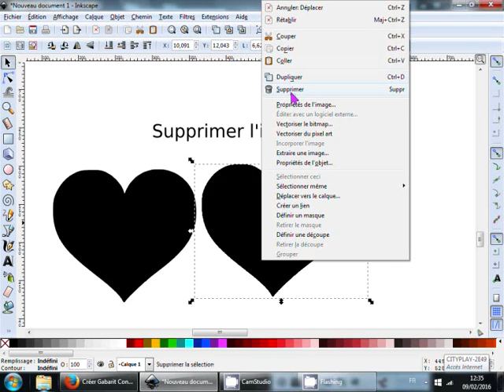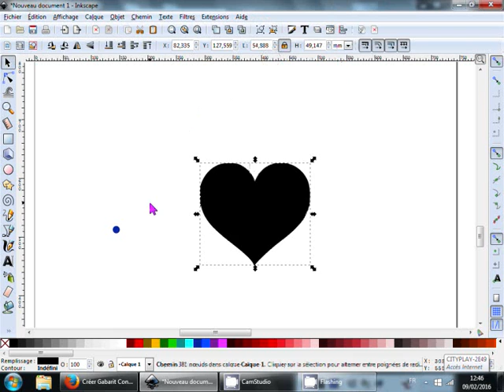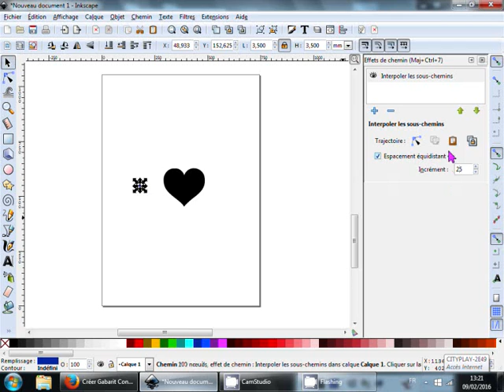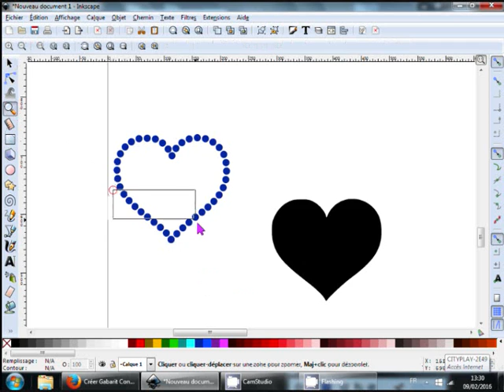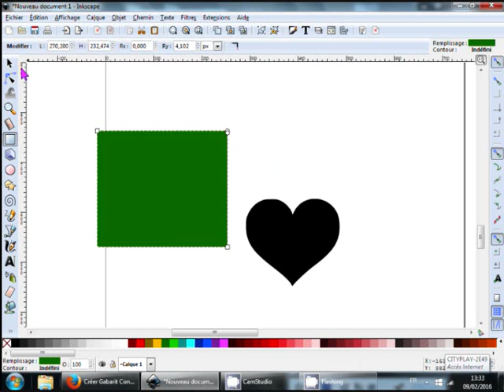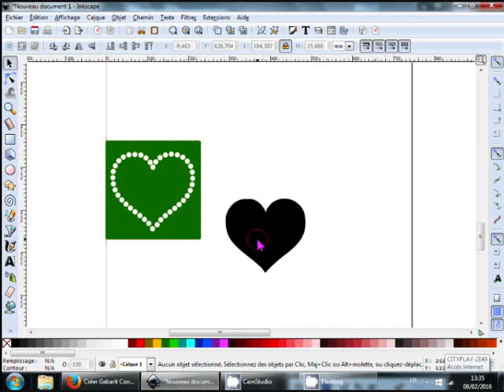Gabarit contour pour pose de strass créer avec Inkscape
Créer vos gabarit pour strass avec Inkscape. Puis l'utiliser dans votre logiciel de découpe Silhouette Studio

Music de Josh Woodward – Follow The Road
Musique rallongé pour les besoins de la vidéo